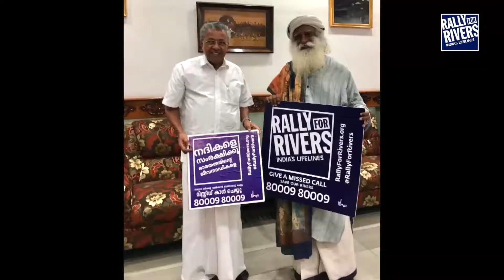4 States, 8 Events in 7 Days Sadhguru 2